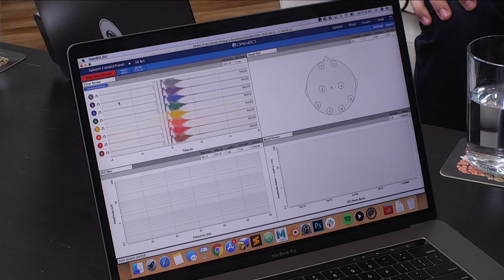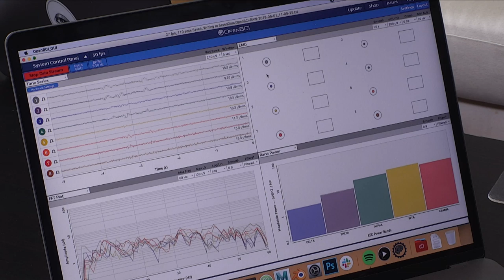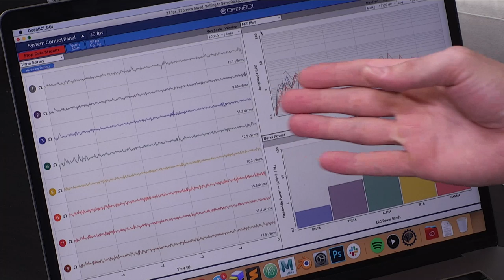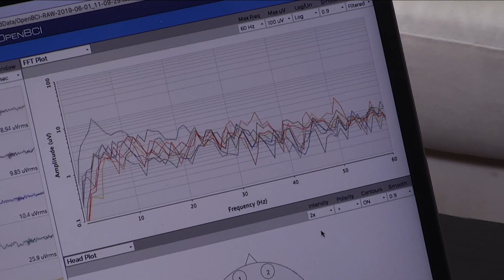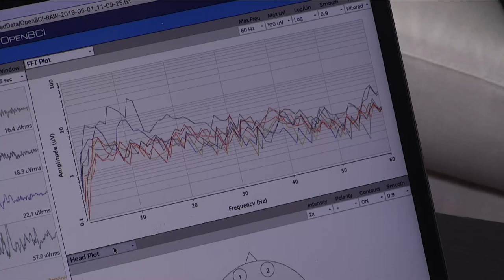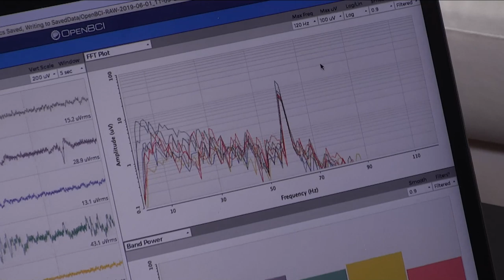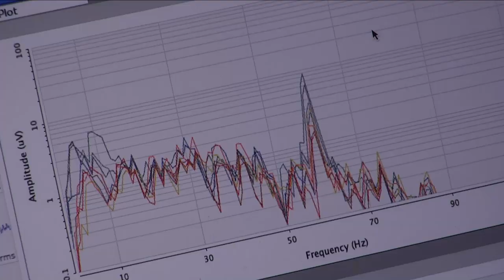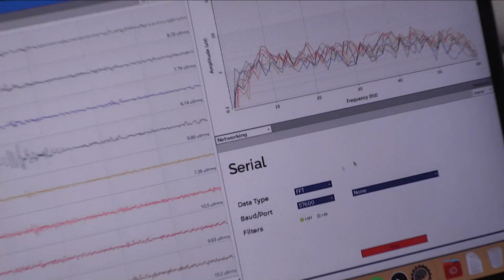Simulation #425 Conor Russomanno - BCI Democratized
Conor Russomanno is Co-Founder & CEO of OpenBCI which produces and sells open source brain-computer interfaces.